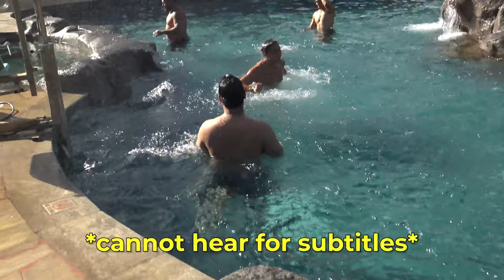THEBOMBTOUR CLIFF JUMPING IN KAUAI, HAWAII | CRAZY !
THE BOMB VLOG KAUAI SEASON 1 EPISODE 2

Join in on the journey as thebombtour enjoys their second day of fun in the beautiful garden island Kauai. The group covers many activities from hanging out, going to the gym, cliff jumping spots and even a special surprise at the end, that will make you think "are they actually a group of musicians?".